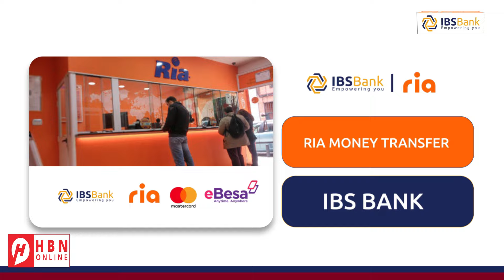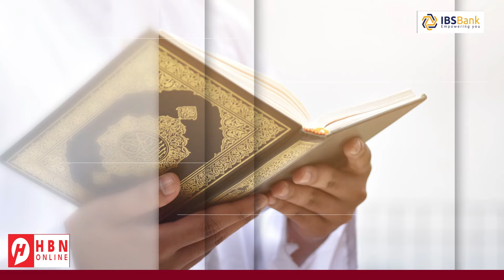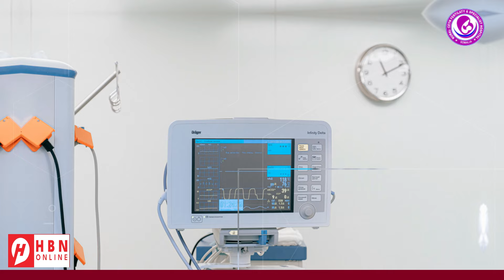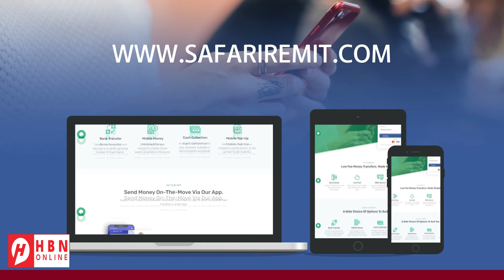MAXAA KA JIRA IN HESHIIS HORUDHAC AH LAGA GAARAY DAGAALKA QAZA? +WARAR KALE